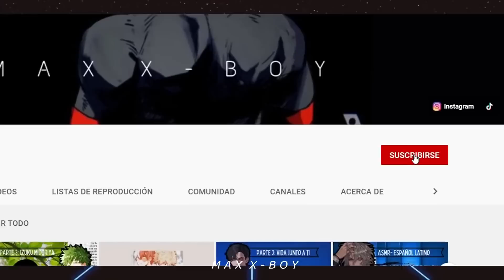TU NOVIO ALTO se BURLA de tu ALTURA y te RECOMPENSA CON SE... [ASMR/ROLEPLAY] [M4F] [ESPAÑOL LATINO]